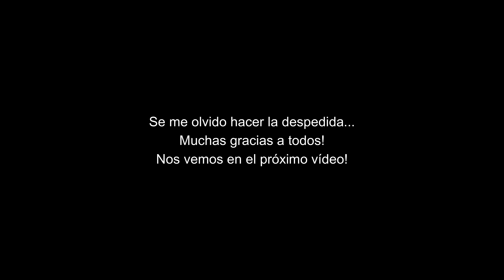Me INFLO A PECES con mi HERMANO con Free Rig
Viene mi hermano Sergio Valle a pasar unos días conmigo y nos vamos una tarde a buscar esos basses reacios con este calor.
Pescamos poco mas de 4 horas y me inflo a peces pescando con free rig que por supuesto todo ese material lo podéis encontrar en predatorstore.es

Material que uso normalmente en mis vídeos:
predatorstore.es